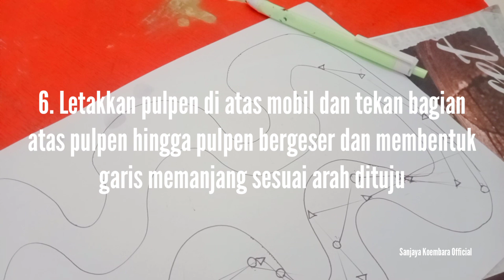PERMAINAN SEDERHANA SELINGAN PEMBELAJARAN | Hanya dengan Kertas dan Pulpen | Games Balap Mobil